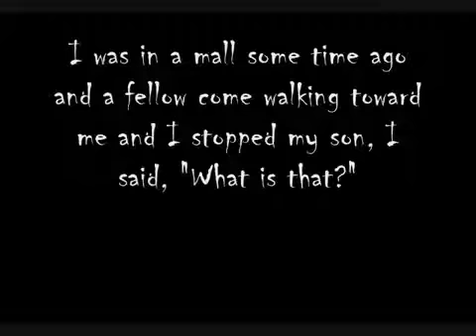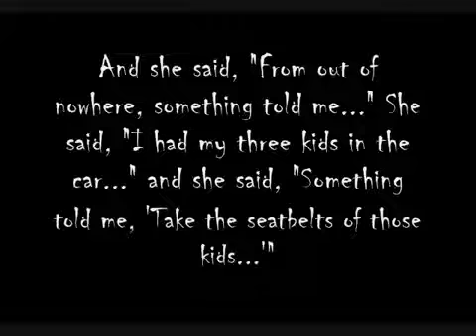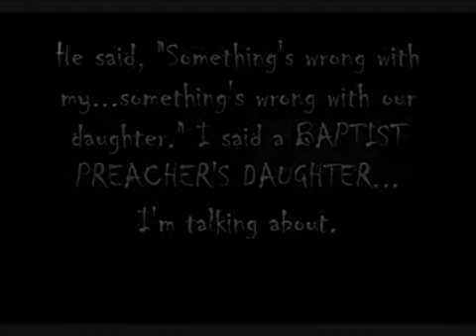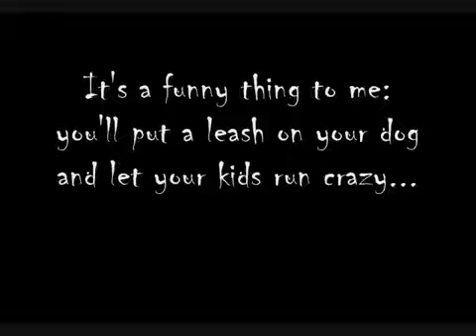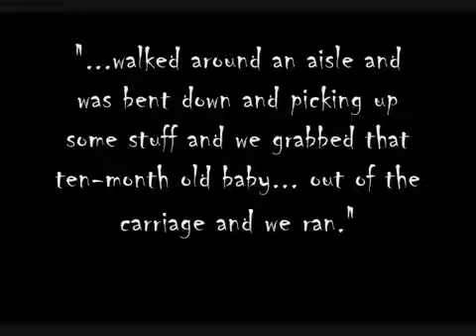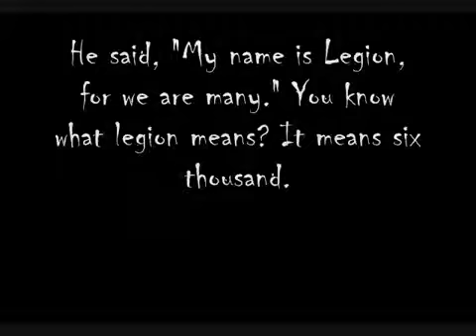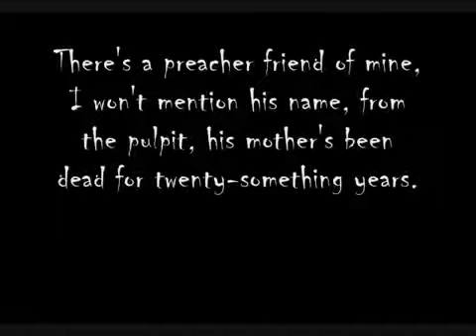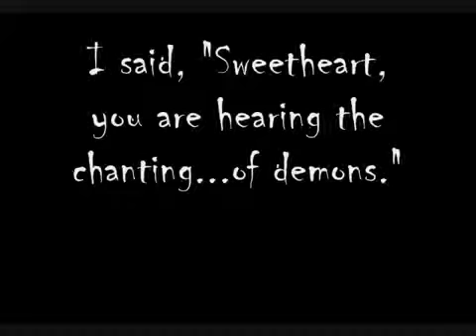A Generation Possessed by Demons Part 3 (Dr. Phil Kidd)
Sharing The Gospel of Jesus Christ and Proclaiming the whole council of the Word of God. Jesus the Way and Only Way of Salvation through His Shed Blood on Cross at Calvary.
Hebrews 9:12 Neither by the blood of goats and calves, but by His own blood he entered in once into the holy place,having obtained eternal redemption for us.
Colossians 1:14 In whom we have redemption through His blood, even the forgiveness of sins.